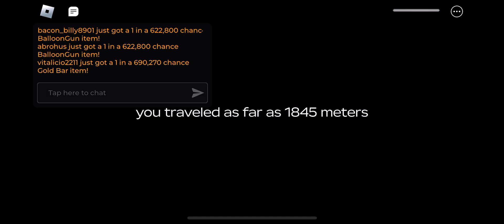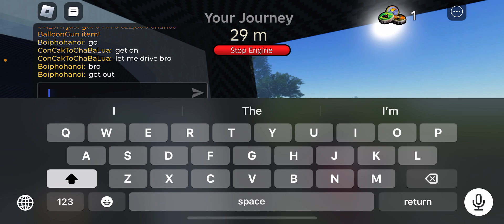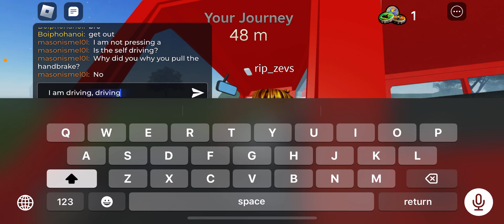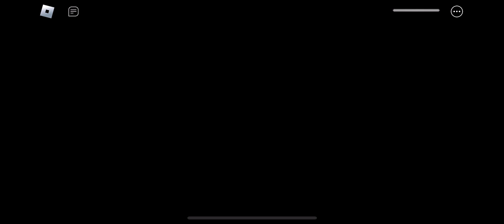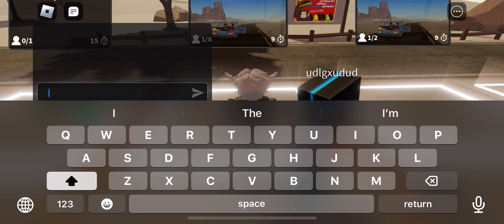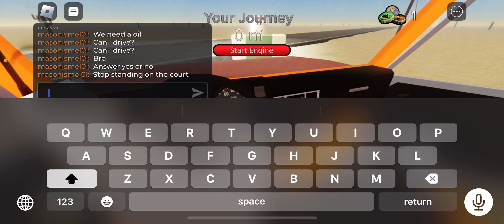12 June 2024